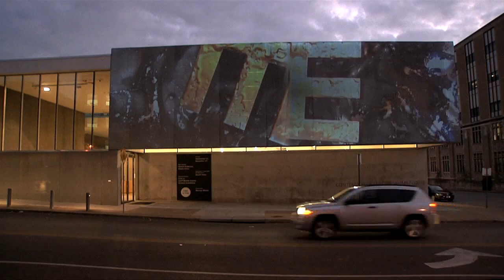Street Views: Marilyn Minter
CAM presents I’m Not Much But I’m All I Think About (2011), a single channel projection by New York-based artist Marilyn Minter, as the latest installment of its Street Views series of exterior video works. Projected on the Museum’s facade, the video is on view from dusk to midnight every night October 2, 2015–January 10, 2016.

Minter is known for work that engages with provocative images of female sexuality. She emphasizes beauty, glamour, and fashion, conflating them with an idealized womanhood. In her work, femininity is humorously fetishized, something to be adorned and subsequently consumed. The title—I’m Not Much But I’m All I Think About—is simultaneously humorous and self-consciously narcissistic. This work, like much of her oeuvre, plays with ideas of artists’ identity, anxiety, and bravura all at once.

The film begins with an overhead view of a bubbling, oozing gray liquid; its mesmerizing undulations referencing the motion of a hot spring or a pool of molten lava. An M and an E slowly descend from above and rupture the metallic liquid surface. Upon impact, the liquid ebbs and subsequently surges in, entirely submerging the letters. This process continues cyclically with subtle variations: the letters alternately appear in silver, gold, and absurdly enough, in the form of M&M candies, with each subsequent iteration larger and more dramatic than the last. The viewer soon realizes that the letters share an identical shape at different rotations. They appear to spell the word “ME” but also represent MM—the artist’s initials—imbuing the film with an autobiographical quality.

Marilyn Minter (b. 1948 Shreveport, Louisiana) is a multidisciplinary artist living and working in New York. The major retrospective Marilyn Minter: Pretty/Dirty opened at Contemporary Art Museum Houston in 2015 and will travel to the Museum of Contemporary Art Denver, the Orange County Museum of Art, and the Brooklyn Museum. Minter has been the subject of numerous solo exhibitions, including the Deichtorhallen in Hamburg, Germany (2011), the Museum of Modern Art, New York (2010), the Museum of Contemporary Art, Clevland (2010), the Center for Contemporary Art, Cincinnati, OH (2009), La Conservera, Centro de Arte Contemporáneo, Ceutí/Murcia, Spain (2009), and the San Francisco Museum of Modern Art (2005).

Special thanks to Salon 94, New York.
Marilyn Minter: I'm Not Much But I'm All That I Think About is organized for the Contemporary Art Museum St. Louis by Jeffrey Uslip, Chief Curator.